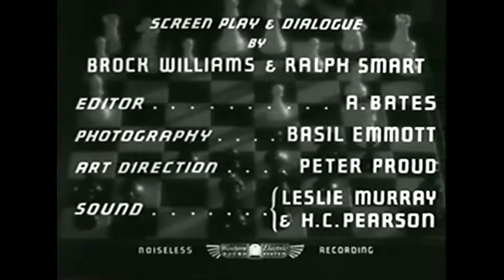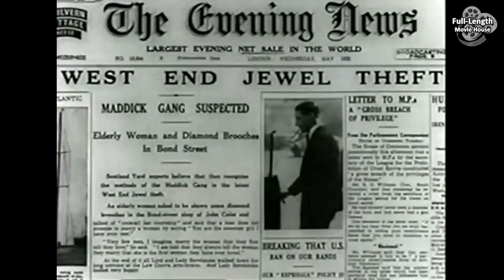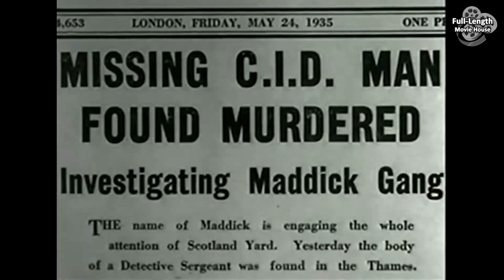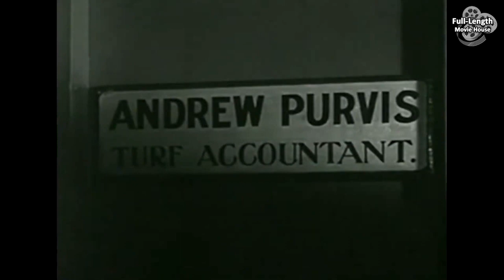Crime Unlimited (1935) — Mystery Crime Drama / Esmond Knight, Lilli Palmer, Cecil Parker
A Diamond Robbery and Murder of a Police Officer Lead to an Undercover Operation to Infiltrate a Notorious Gang of Jewel Thieves...

Plot (may contain spoilers): The Maddick gang pull off a diamond robbery and murder a police officer investigating their crimes. A paper with the cryptic writing "AD 1935" is found on the murdered officer's body. Outsmarted by the gang, the police assistant commissioner and Inspector Cardby decide to have Pete Borden, a new recruit who the gang would not know, go undercover and join the gang.

When he enters a casino, Natascha is sent to check him out. He pretends to be looking for a fence to sell his stolen jewelry. Reassured, the gang recruits him. Maddick (the gang's mysterious leader who never lets anyone see him face to face) first assigns him to check on Delaney, a crooked bookie. Pete then meets Newell, a lawyer. The gang then installs Pete in a flat; he tosses a note containing the address to a policeman when no one is looking. Two police detectives let the flat opposite. One of them is deaf, and equipped with binoculars, can read Pete's lips when he silently mouths what he has discovered.

The gang plans to steal the necklace of prominent socialite Lady Mead at a party she is giving. Pete goes to the party with Natascha, while the police attend the party undercover, and send Lady Sybil, a society gossip columnist, to observe. At the party, Pete runs into Conway Addison, a lawyer. The lights go out, and when it goes back on, Natascha has escaped with the stolen necklace. Inspector Cardby pretends to arrest Pete, but lets him go once they are outside.

Natascha later visits Pete and tells him that she wants to leave the gang, but one of the crooks is eavesdropping. She claims Maddick sent her to test Pete. The gangster checks with his boss and finds out she was lying.

With his plans being tipped off to the police, Maddick soon suspects Pete. This is confirmed when the police notify the next target, who notifies Maddick. The mastermind pretends to accept Pete's proposal for a robbery. However, while the police are waiting for them there, the gang actually strike elsewhere.

Pete is taken to an isolated country house. Maddick finally lets Pete see him, as he intends to kill the policeman; it is Conway Addison. Addison explains he took to crime after becoming bored with his job. While Natascha is being taken to the same place, she causes the car to go off the road. She then tells a police officer where she was heading. To avoid tipping Maddick off, she shows up at the house. Maddick, having decided to retire, tries to gas the whole gang, Pete and Natasha to cover his tracks. However, Pete manages to break out of the locked room, and the police arrive in time to shoot Conway and arrest the rest of his gang.

Crime Unlimited is a 1935 British crime film that was made as a Quota quickie. It was directed by Ralph Ince. The film marked the English-language debut of Lilli Palmer.

Cast
Esmond Knight as Pete Borden
Lilli Palmer as Natasha
Cecil Parker as Assistant Commissioner
George Merritt as Detective Inspector Cardby
Richard Grey as Detective Inspector Hall
Raymond Lovell as Delaney
Graham Soutten as Clancy (as Ben Soutten)
Peter Gawthorne as A. D. Newall
Wyndham Goldie as Conway Addison
Jane Millican as Lady Sybil
Stella Arbenina as Lady Mead
Bellenden Clarke as Lord Mead

This document includes material from the Wikipedia article "Crime Unlimited"